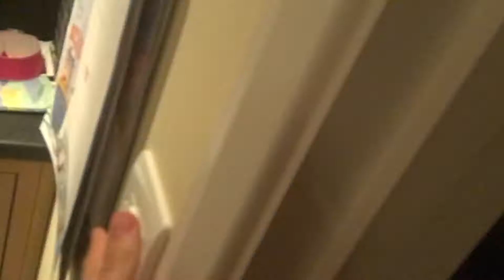I AM SO ANGRY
Please, help.

Iphone 6s
Nikon D5300
Nikon VR 18-55"
Joby Gorillapod